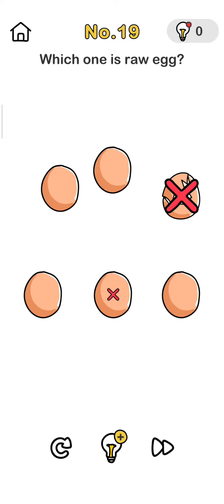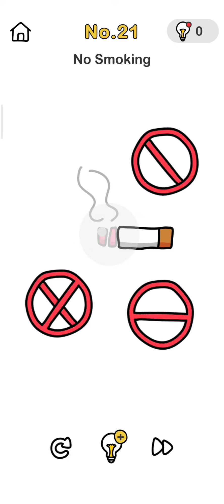Brain out ;level 18- 22: All level from 18 to 22#brainout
Brain out level 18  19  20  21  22